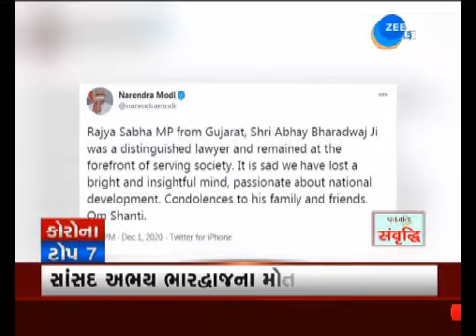Latest Corona News Update: Total Cases of Corona in India | corona virus news Updates | Covid 19